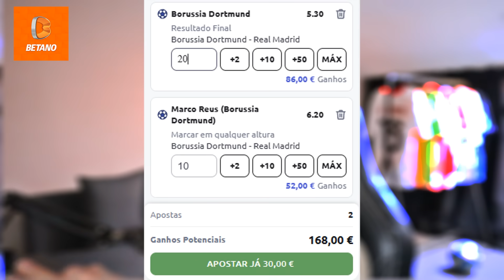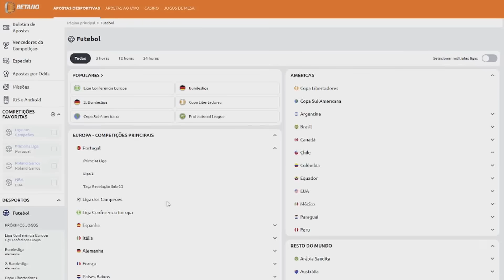10 TRANSFERENCIAS CONFIRMADAS | RUMORES 24/25! Gustavo Sá Benfica, Sampaoli Porto, Kokçu Liverpool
Código "AJUNIOR" para 10€ de IMEDIATO para aposta grátis 🏆
50% BÓNUS no PRIMEIRO depósito ( ex: depositas 50€ ficas com 75€ ) !! 💸

FC PORTO
BENFICA
Resumo: FC Porto 2-1 Sporting (Taça de Portugal 23/24)
SPORTING
Resumo: FC Porto 5-0 Benfica (Liga 23/24 #24)
📽 The movie 🎬
Entrevista | Spencer, Rego e Varela
Rafa mostra a alma... Benfiquista
'This is absolutely beautiful' | Tearful Jürgen Klopp opens letters from Liverpool fans
Unbeaten Runs, Big Moments, Late Winners | Analysis of Jürgen Klopp's Liverpool